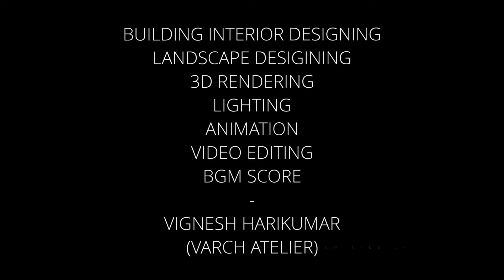Riverside Luxury Villa Project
An animated video of a Riverside luxury villa project for my client which includes 3D renderings, interior, and exterior designing, modeling, animation, sound effects, background music, video editing, Lighting, Landscape designing.